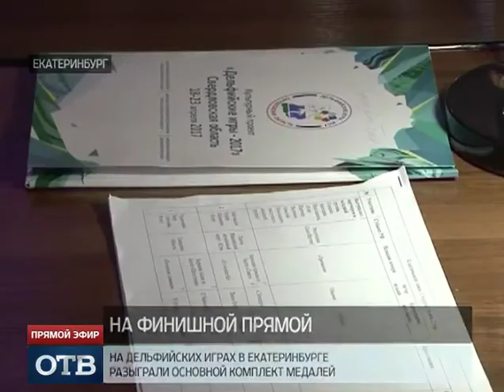Дневники Дельфийских игр – 2017: танец и цирковое искусство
На Дельфийских играх в Екатеринбурге сегодня разыграли основной комплект наград. На сцену вышли артисты балета, а на манеж – акробаты, фокусники и жонглеры. Среди победителей вновь оказались уральцы.